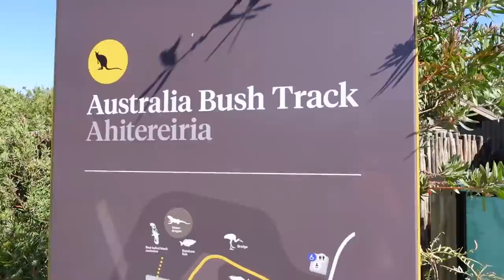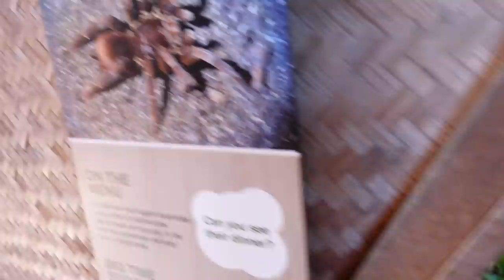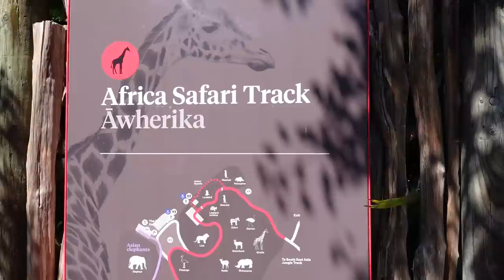ASH GIVING US A TOUR OF HIS NEW HOME! *Family Day Vlog*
Sat Shri Akal Family!!!

Did you know we have a book being released worldwide?

Today we had a fun day out at the zoo with Noah's uncles, auntie, and dadi ji, and we all had so much fun! We are really just cherishing every moment we have together right now especially with all the crazy things going on in the world, and before our little princess is with us soon. We hope you enjoy this vlog and let us know if you would like to see more of these family videos in the comments below and we can definitely make that happen!

You will never know how much it means to us. We are forever grateful for the love we receive each day from you all, and just know we love you all just as much!